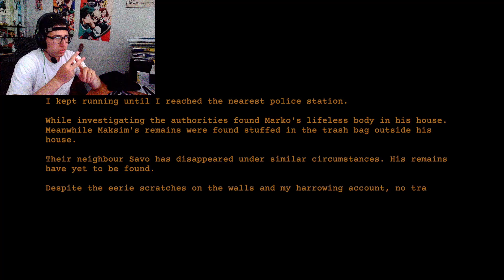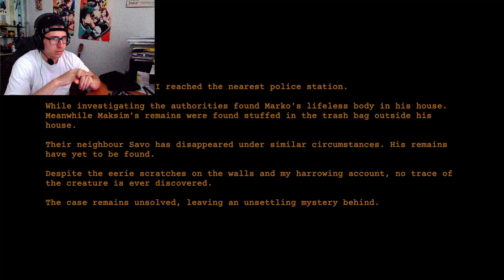Klatschen macht mir Angst!!! [Nightmare Files Clap Clap Full Game Deutsch]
Der Horrorwahnsinn geht weiter heute mit ganz viel klatschen und einer eher schlechten Audio Qualität
Viel Spaß!